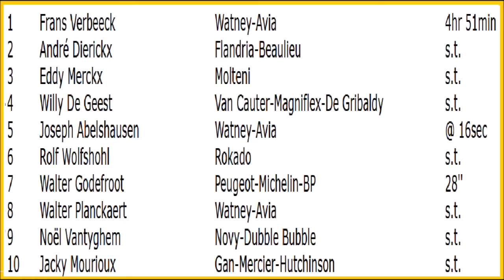Het Volk 1972